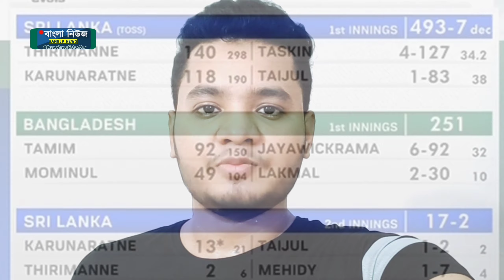Bangladesh vs Sri lanka second test match analysis | বাংলাদেশের ওয়ানডে দল ঘোষণা | Bd Cricket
in this video, Bangladesh spinners scalped two Important wickets late on the day after Sri Lanka's left-arm spinner Praveen Jayawickrama's six-for saw the hosts begin the second innings with a mammoth 242-run lead on the third day of their second and final Test at the Pallekele International Cricket Stadium in Kandy today. SL first innings 493 for 7 (declared) and 17 for 2 in second innings; Ban 251 all out in first innings.